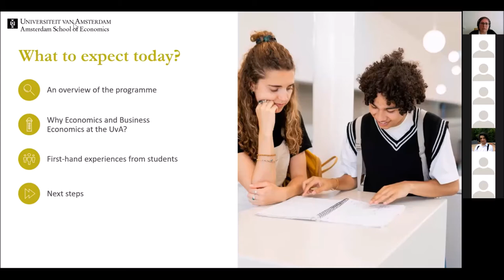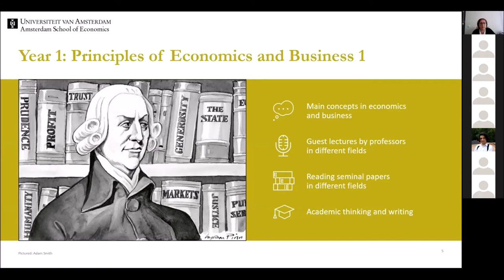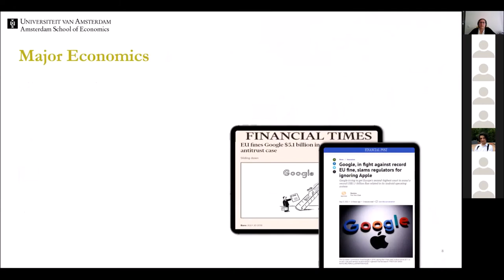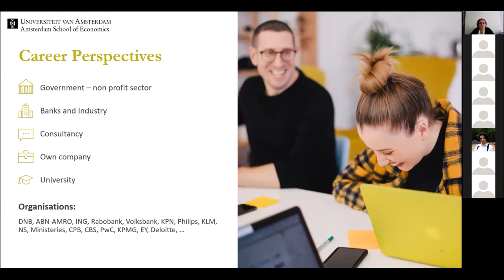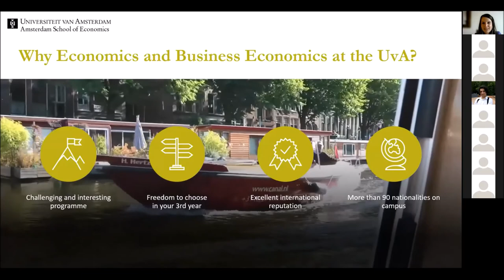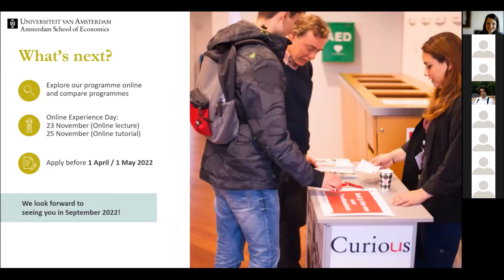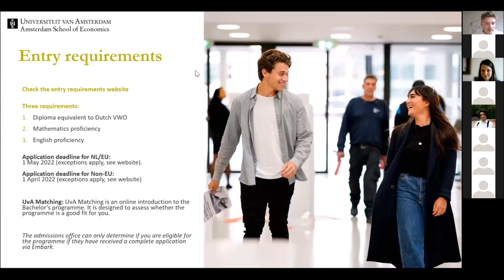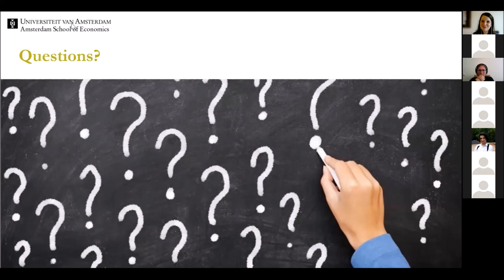UvA | Bachelor's in Economic and Business Economics - Meet & Ask - October 2021 (in English)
Dr. Silvia Dominguez Martinez, programme director of the Bachelor’s programme in Economics and Business Economics, explains what you can expect of this challenging Bachelor's programme. Additionally two of our students share their experiences with this Bachelor’s and student life.